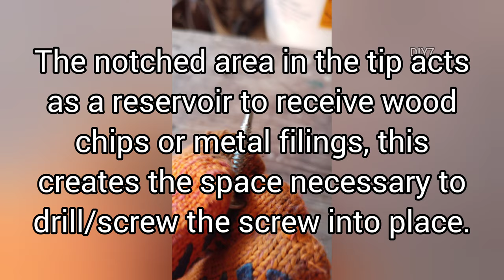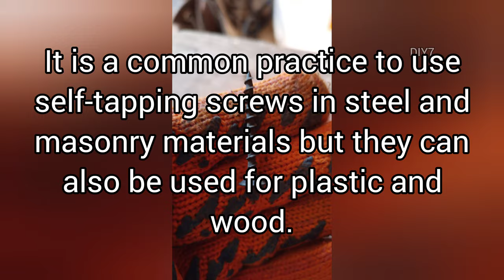Self-Drilling vs Self-Tapping Screws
Self-Drilling Screws

Self-drilling screws are commonly used for quick drilling into both metal and wood.

The tip acts as a drill, making the installation much quicker, instead of having to switch between a drill bit and a driver bit.

The notched area in the tip acts as a reservoir to receive wood chips or metal filings, this creates the space necessary to drill/screw the screw into place.

Self-drilling Screws are usually made out of hard steel or some metal that has been treated to increase its hardness, such as 410 stainless steel.

Self-Tapping Screws

Self-tapping screws eliminate the need for a tap by having sharp cutting threads that can tap the threading themselves while being fastened.

There are two benefits of using self-tapping screws:

1. They save time and money by eliminating the need for a tap.

2. The threading they create is much more precise and provides a tighter/stronger connection.

It is a common practice to use self-tapping screws in steel and masonry materials but they can also be used for plastic and wood.